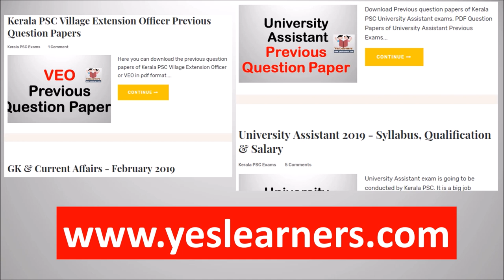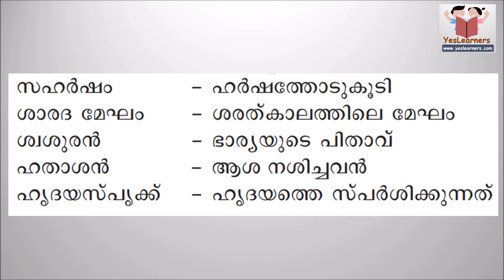One Words | Malayalam Vocabulary | PSC Previous Questions